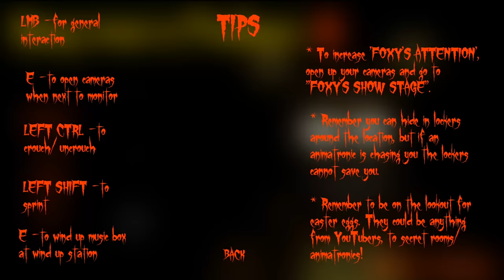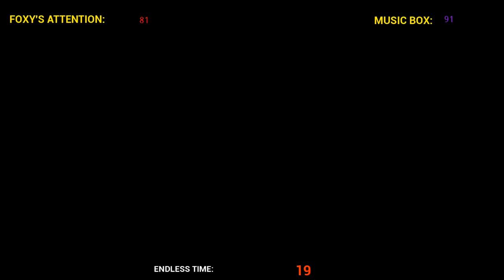DO NOT ENTER THE ROOM UNDERNEATH FREDBEARS FAMILY DINER.. || FNAF Spring Locked at Fredbears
A hidden door in Fredbears Family Diner found...